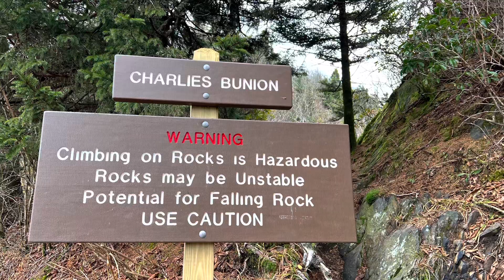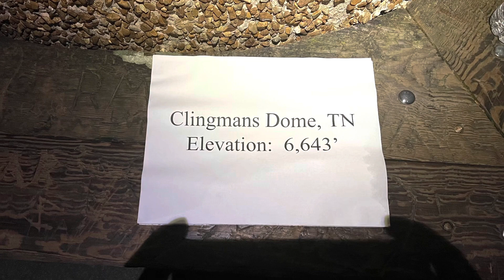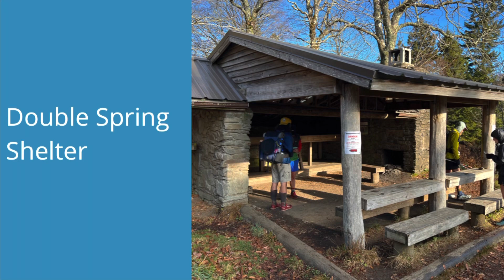Appalachian Trail SOBO 2022: Day 119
November 2, 2022 - Day 119 on the AT. Loving the weather through the Smokies. Went into Gaitlinburg for lunch and resupply. Summited Clingmans Dome.